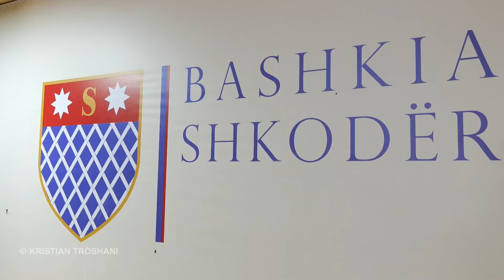SHKODËR RIKTHEHET SPARTAKIADA E SHKOLLAVE